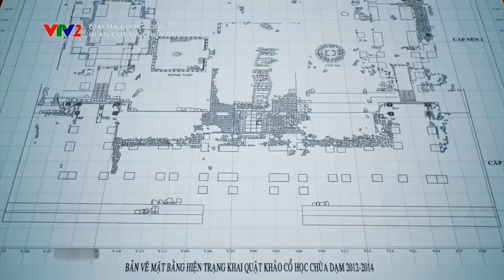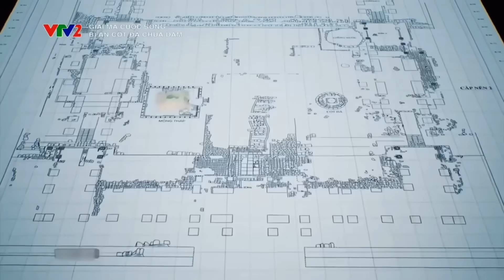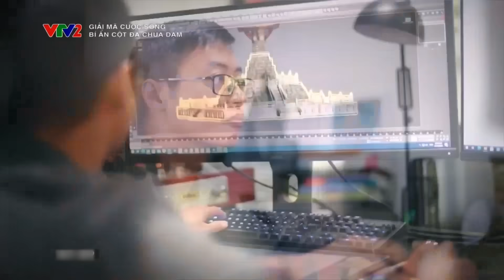Cột đá chùa Dạm và những bí ẩn chưa có lời giải đáp | VTV24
Mặc dù còn nhiều câu hỏi chưa có lời giải nhưng với giá trị lịch sử của mình, cột đá chùa Dạm xứng đáng được công nhận là bảo vật quốc gia.